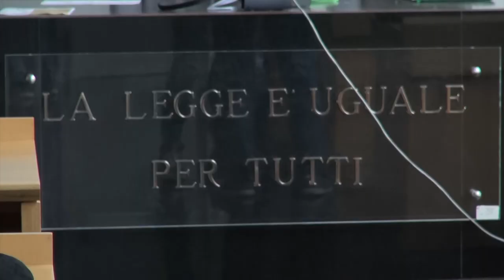Crac Etruria, processo d'appello rinviato ad ottobre. Rischio prescrizione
Doveva iniziare questa mattina il processo di secondo grado presso la Corte d'Appello di Firenze per il crac di Banca Etruria, filone bancarotta, ma è stato tutto rinviato al 16 ottobre. Per quella data, dopo pochi giorni, il reato di bancarotta semplice potrebbe essere già estinto.